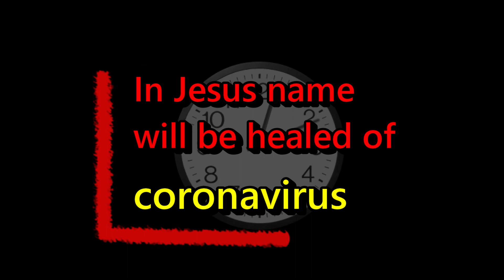In Jesus name will be healed of coronavirus 원준상선교사